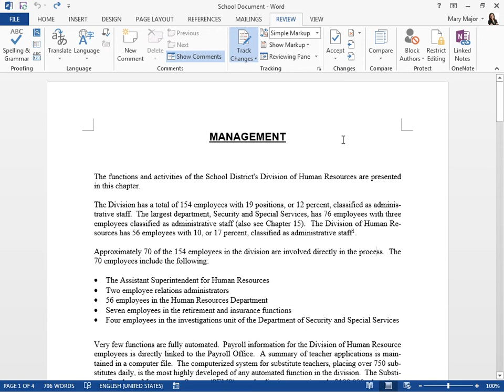Word 2013 Track Changes with the Simple Markup View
How to Track Changes with the Simple Markup View